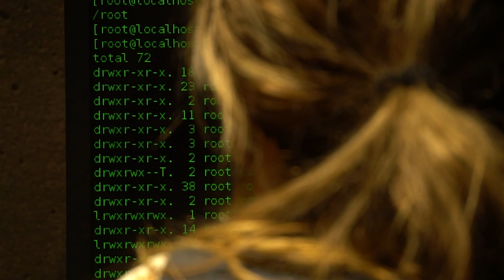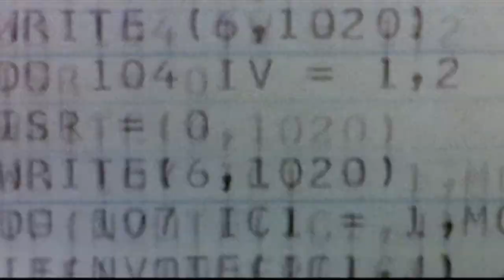Fantastic Tomorrow | Proof-of-Concept Trailer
FANTASTIC TOMORROW is a retrofuturistic cyber adventure about a low-level systems programmer's discovery of a nascent child-like artificial intelligence.

This proof-of-concept trailer invites you to experience the world of Mira KosKov (aka Zero Thunder), portrayed by Lauren Dial and voiced by Kira Daube.